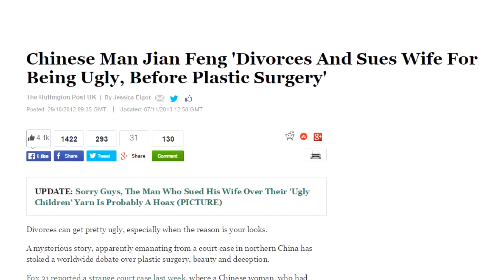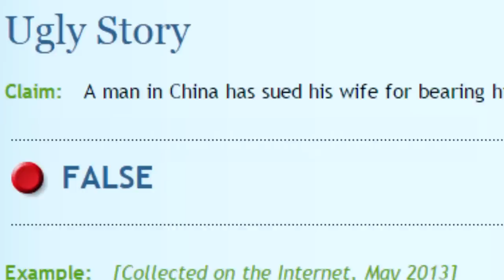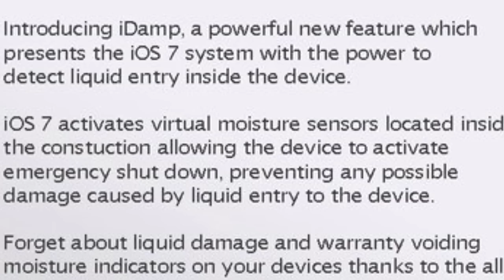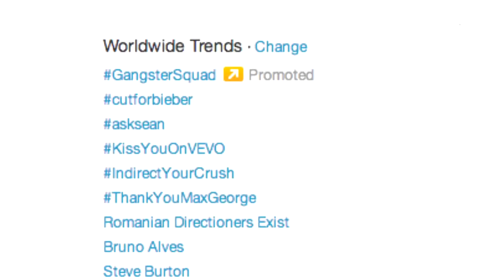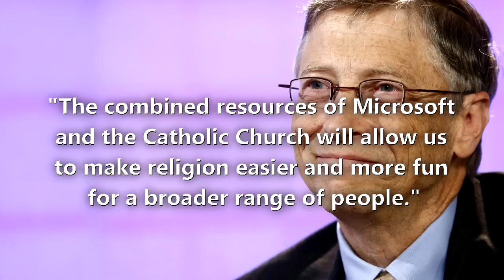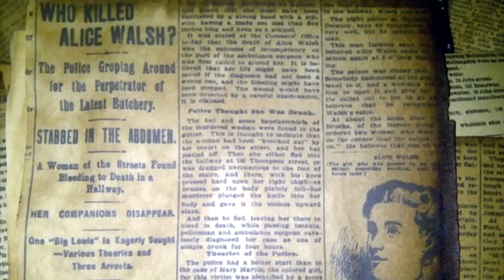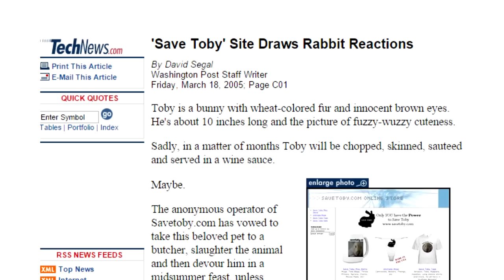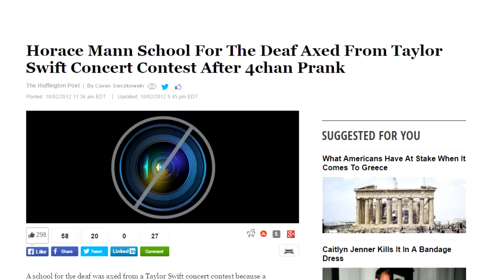10 Internet PRANKS That Too Many People Fell For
Welcome to Top10Archive! From the CutForBieber campaign to microwaving your iPhone in order to charge it, and even a live Taylor Swift concert for the deaf and hearing impaired, in this video we are going to count down 10 internet hoaxes that far too many people fell for.

10. Man Sues His Wife for Ugly Daughter
9. Bill Gates Pays for You to Send Chain Emails
8. Charge Your iPhone in the Microwave
7. iPhone Completely Waterproof
6.
5. Lonelygirl15
4. Microsoft Purchases the Catholic Church
3. George Mason University Tricks Wikipedia
2. SaveToby.com
1. Taylor Swift Concert for the Deaf and Hard of Hearing